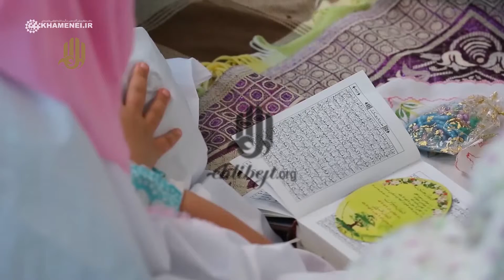Proljeće duhovnosti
Proljeće duhovnosti (Ajetullah Sejjid Ali Hamenei)

Vama, mladima, poručujem: Koristite mjesec redžeb, okoristite se njime. A i vi ste manifestacija proljeća čovječnosti, jer ste u proljeću života.